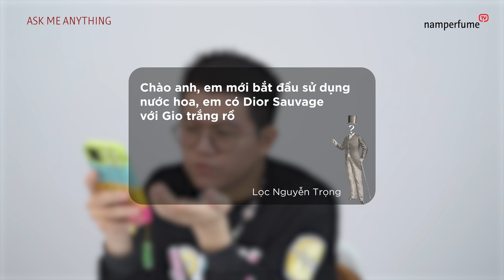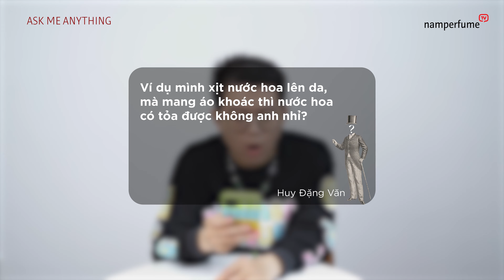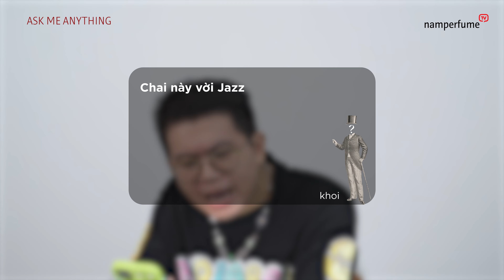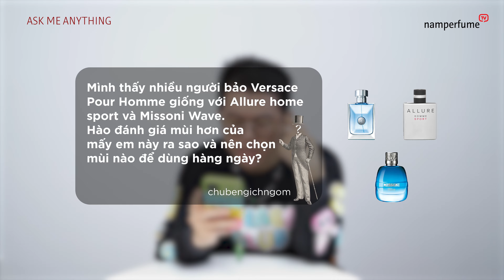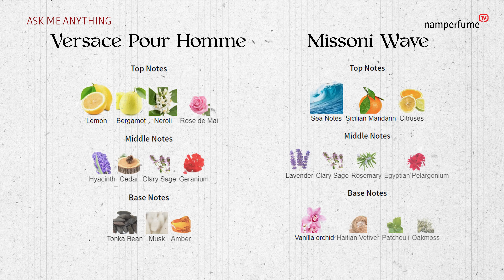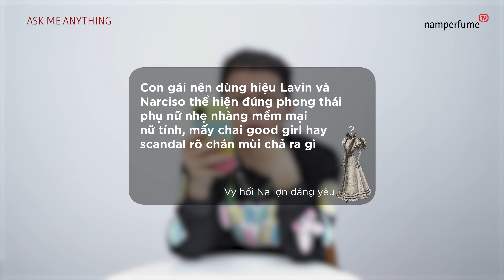Q&A: Con gái dùng nước hoa Narciso mới là nữ tính??? | namperfume TV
Con gái không dùng nước hoa Narciso Rodriguez thì không nữ tính? What!!!?? Đây là một trong những bình luận độc đáo và đầy tranh cãi Hào đã lượm được ở trên kênh của namperfume TV. Mọi người hãy xem hết video còn comment nào độc đáo như vậy không nhé